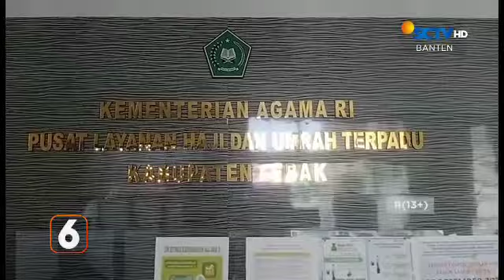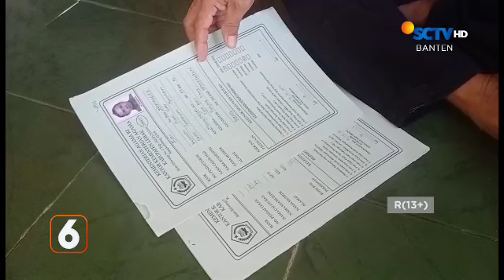BELUM MELUNASI BIPIH, 64 CALON JEMAAH HAJI ASAL LEBAK GAGAL BERANGKAT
Naiknya biaya perjalanan ibadah haji atau BIPIH tahun 2023, menjadi salah satu faktor penyebab gagalnya puluhan calon jemaah haji asal Kabupaten Lebak, Banten, berangkat menjalankan ibadah haji.
Sampai batas akhir pelunasan bipih pada tanggal 19 mei 2023 lalu, kantor Kemenag Kabupaten Lebak mencatat ada 64 calon jemaah haji terpaksa gagal berangkat haji karena belum melunasi BIPIH.